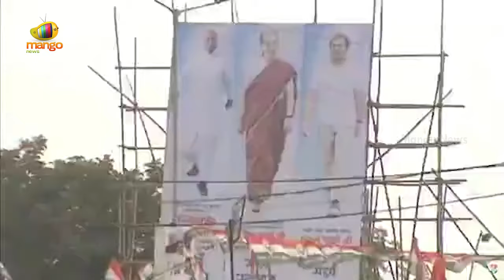CM Revanth Reddy Speech On Congress Formation Day At Nagpur | Congress Latest News | Mango News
CM Revanth Reddy Speech On Congress Formation Day At Nagpur.